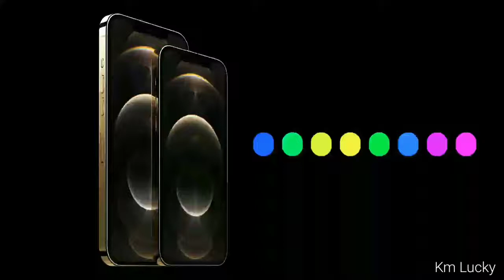New SMS Ringtone 2021 Iphone Notification Tune